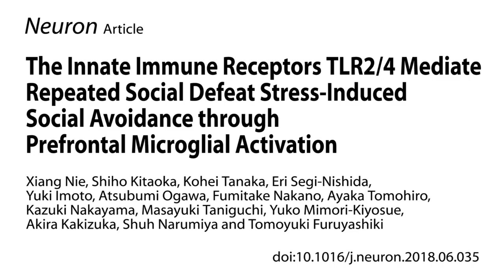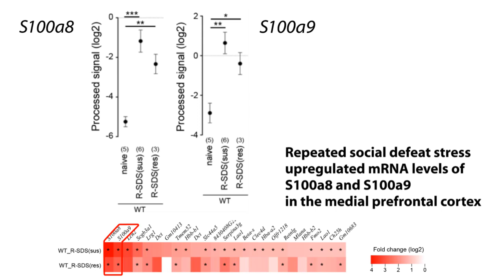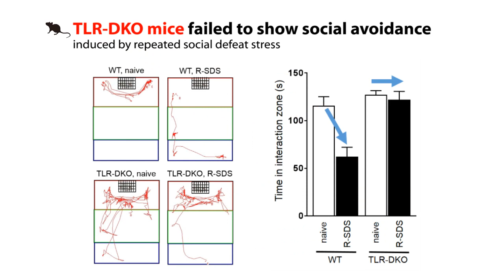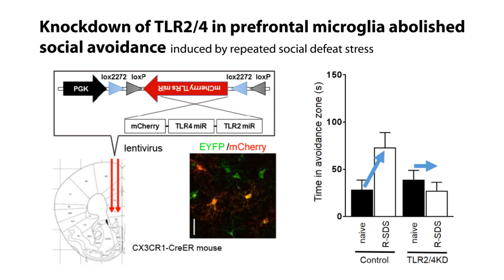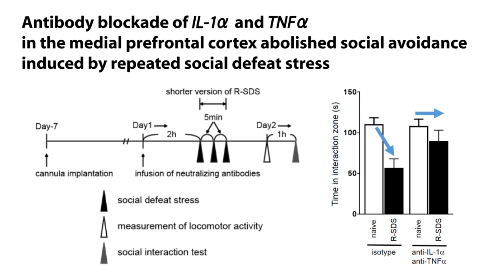Roles of TLR2/4 in Prefrontal Microglia for Repeated Stress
Nie, Kitaoka, Tanaka, et al. identify TLR2/4 as crucial mediators of repeated stress-induced microglial activation in the medial prefrontal cortex, which leads to neuronal and behavioral changes through inflammation-related cytokines. These results highlight pivotal roles of innate immunity in the medial prefrontal cortex in repeated stress.